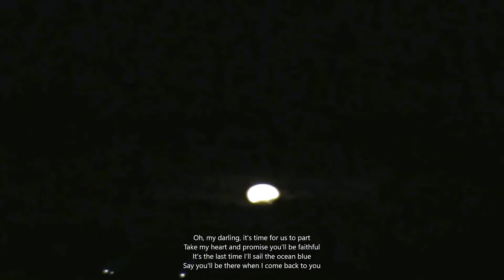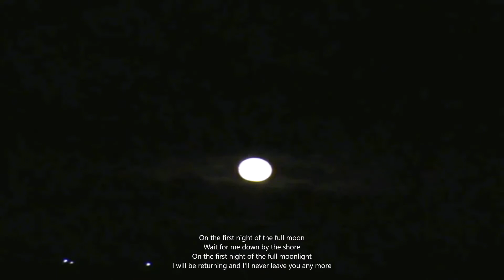The First Night Of The Full Moon (1964) - Jack Jones Piękny tekst polski pod spodem, zapraszam.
Moje video wykonane 29 Marca o godz. 20:11 w Edynburgu prezentuje, księżyc następnej nocy po pełni. To video zapisałam w przyśpieszonym tempie ale następne z tej księżycowej sesji będą naturalne. Zapraszam. Miłego oglądania i słuchania pięknej starej piosenki. To mój debiut z podłożeniem muzyki i tekstu ale już jakieś chinskie nazwisko rości sobie prawa autorskie do amerykańskiego autorstwa tekstu i muzyki z 1964 roku. Ewentualne reklamy mogą być narzucone na korzyść tego nazwiska. Póki ich nie ma, proszę cieszyć się niezakłócanym obrazem.

refren; W pierwszą noc pełni księżyca
Zaczekaj na mnie przy brzegu
W pierwszą noc przy pełni księżyca
Wrócę i już nigdy cię nie opuszczę

Och, kochanie, czas się rozstać
Weź moje serce i obiecaj, że będziesz wierna
To ostatni raz, kiedy żegluję po błękitnym oceanie
Powiedz, że będziesz tam, kiedy do ciebie wrócę

[Powtórz refren]

Przyniosę ci lampę, aby oświetlić twój pokój
Rzadkie perfumy i jardy jedwabiu i satyny
I ocean pereł na sznurku
- Wokół twoich palców założę obrączkę